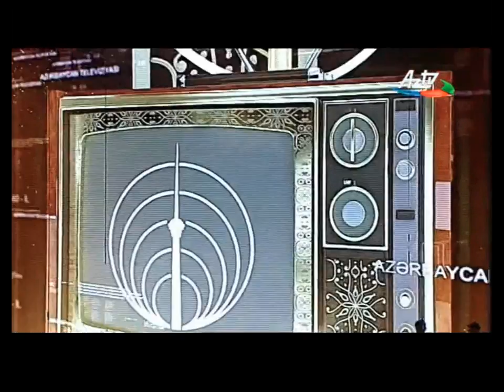Zakir Əliyev Ayşən Mehdiyeva Oxu gözəl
Söz Səməd Vurğun
Mus Səid Rüstəmov
Azərbaycan Radiosunun 90, Azərbaycan Televiziyasının 60 illiyinə həsr olunmuş konsert respublika sarayı
Müşayiət Səid Rüstəmov adına xalq çalğı alətləri orkestri
Zakir Eliyev Ayshen Mehdiyeva dueti oxu gozel
Heydər Əliyev Sarayında Azərbaycan Radiosunun 90 və Azərbaycan Televiziyasının 60 illiyinə həsr olunan təntənəli yubiley mərasimi.